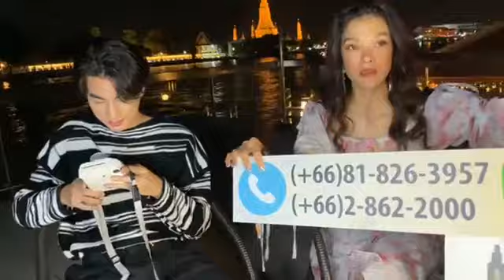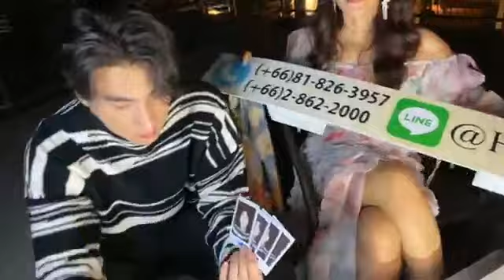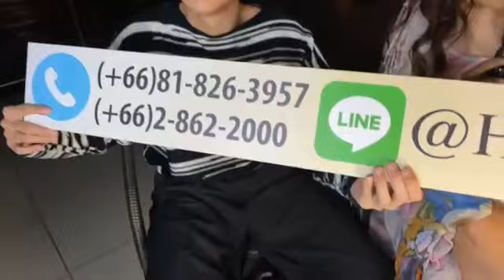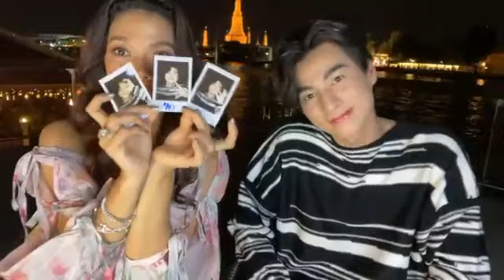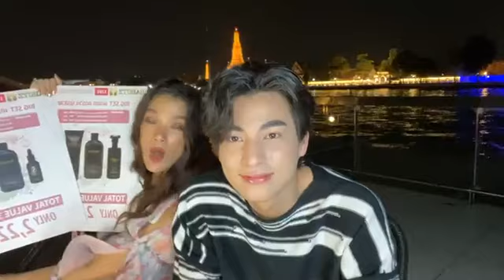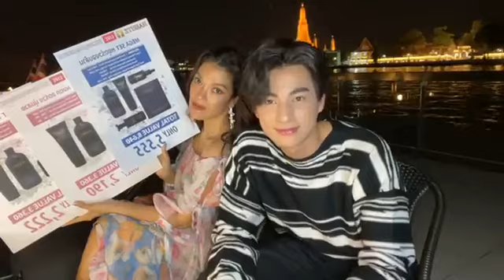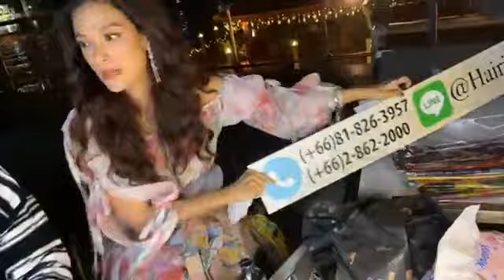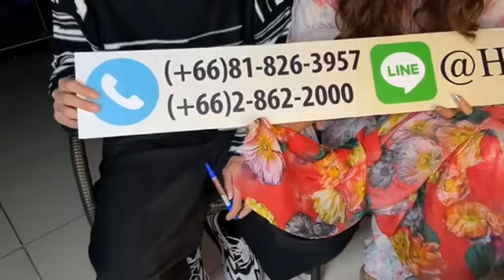151220 || กลัฟ ไลฟ์